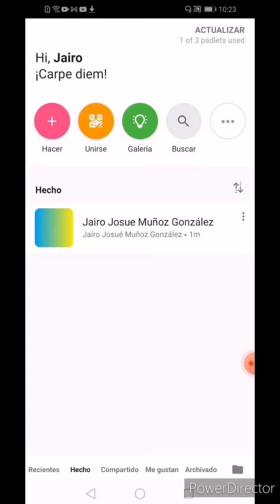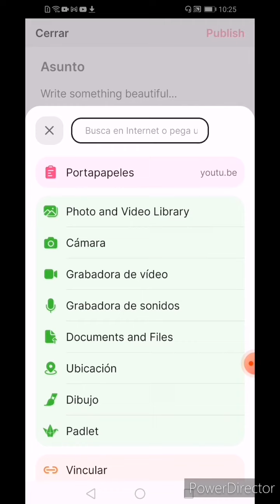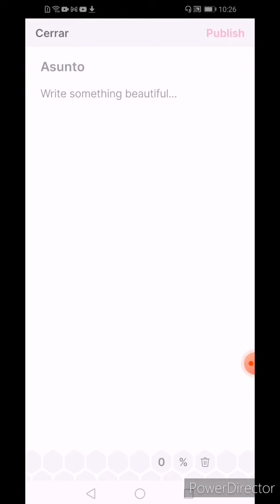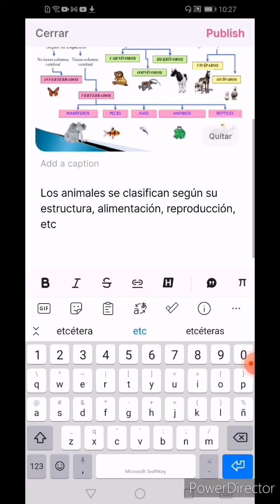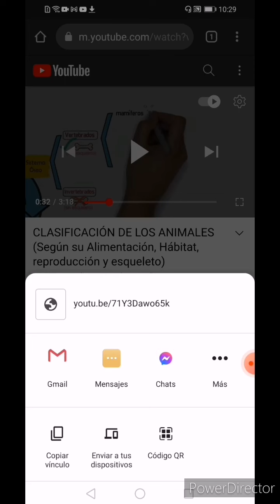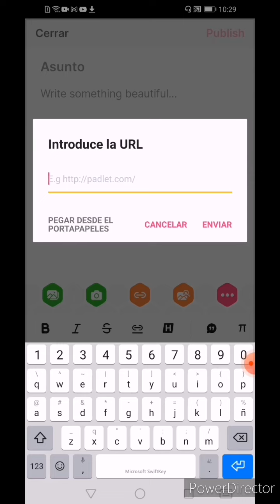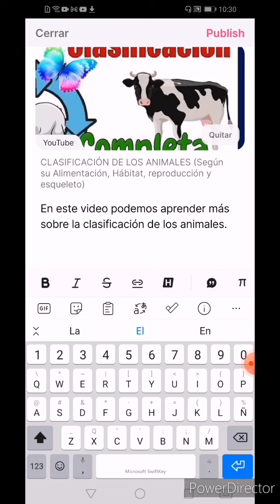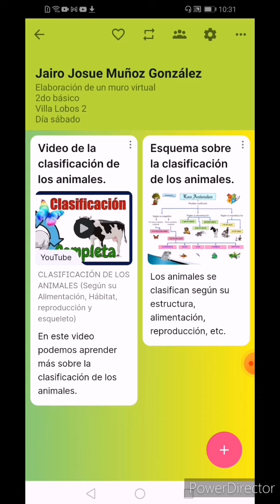Pasos para importar información en un muro de padlet